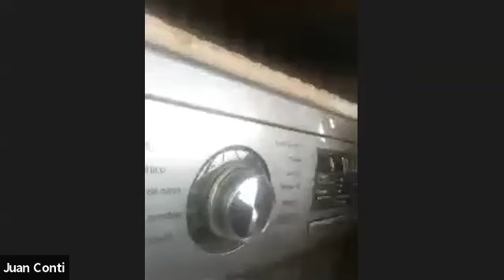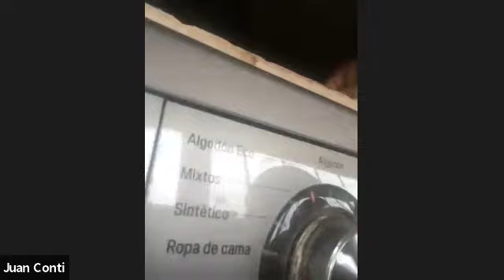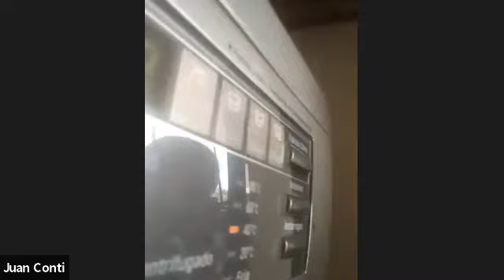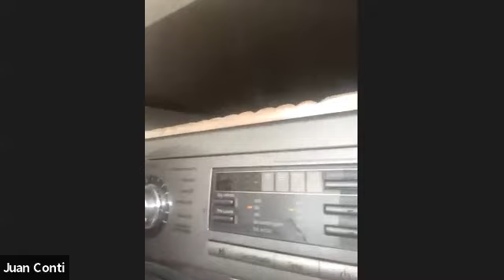Asistencia técnica doméstica de cuarentena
Noaldeprecamptv te enseña a usar el lavarropa